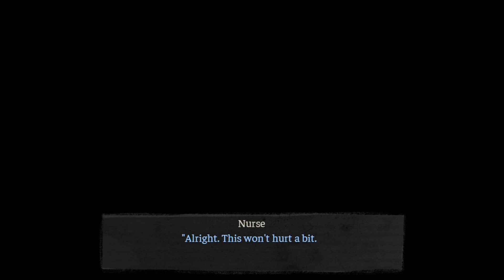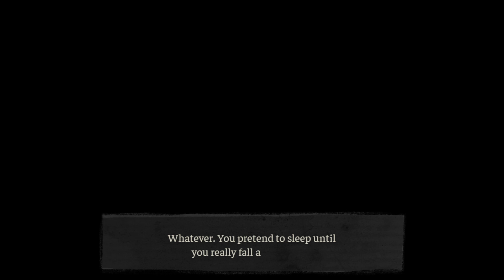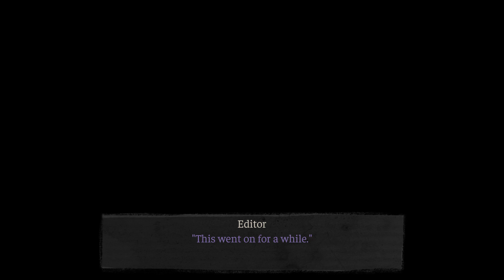Finally Playing The Coffin of Andy and Leyley...